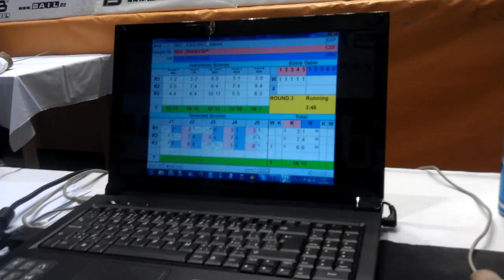HULIEV Erik (CZE) vs BACIC Xanja (SRB) 16 : 11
43. GP města Ústí nad Labem v boxu 2012